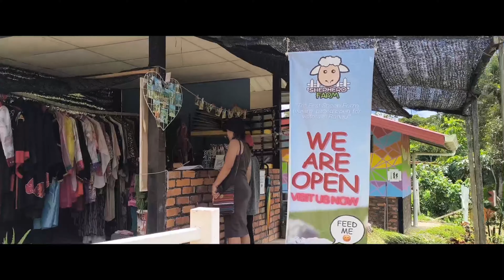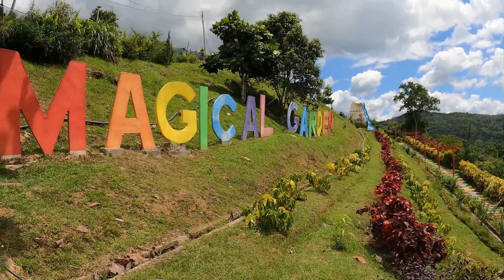Taman Cinta Bunga Di Hatimu / Magical Garden / Ranau / Kundasang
Magical Garden Ranau
34 Google reviews
Recreation center in Ranau
Address: Jalan Kibbas, Mohimboyon, Kampung Purakagis, 89308 Ranau, Sabah
Hours:
This area is located in between Kundasang and Ranau. A place that is perfect for families to hang out. Entrance fee is RM9 for adults and RM7 for school kids.